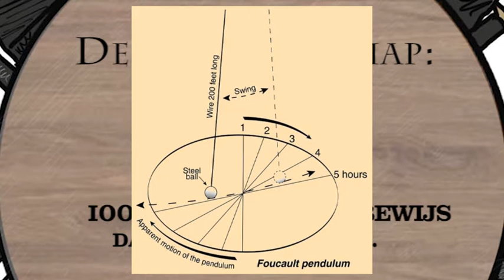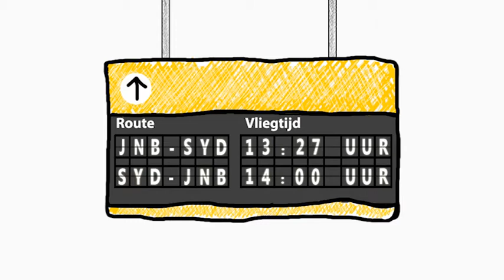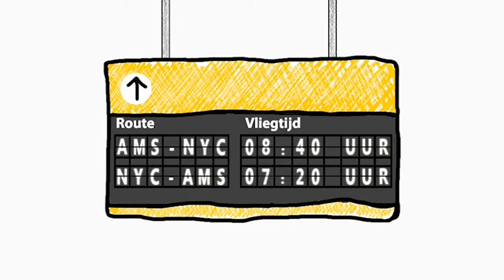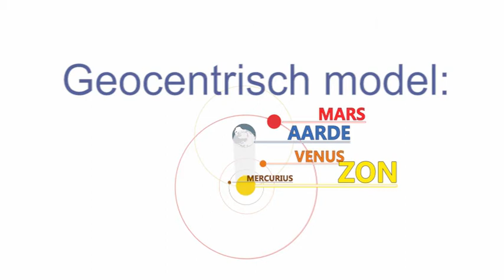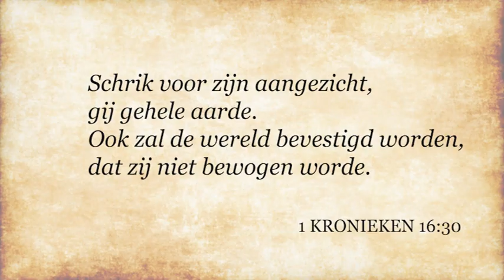WEDDEN DAT DE AARDE NIET DRAAIT (NL/EN)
BEWIJS ALS EERSTE DAT DE AARDE DRAAIT EN WIN 1000 EURO
Weddenschap met de wetenschap: Drie heldere observaties stellen de hamvraag; draait de aarde wel? Animatie. Gemaakt door Wanja Smitt, Art-Tec / GraaiTV. +Engels ondertiteld. + links
Meer Geocentrische informatie? Zie: